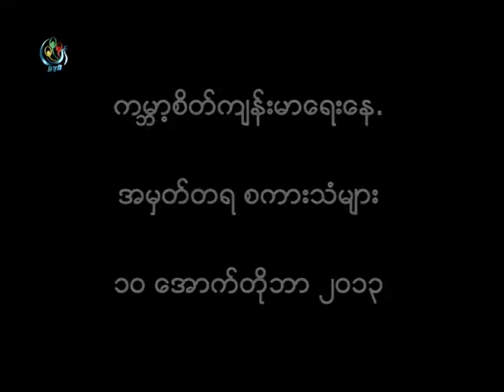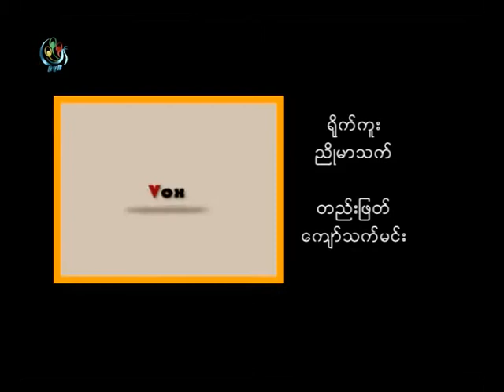DVB -VoxPop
DVB TV -ကမၻာ့စိတ္က်န္းမာေရးေန.စကားသံမ်ား
ရုိက္ကူး - ညိဳမာတက္
တည္းျဖတ္ - ေက်ာ္သက္မင္း